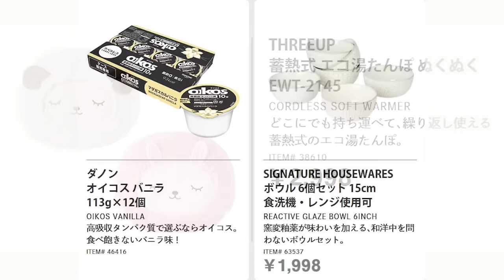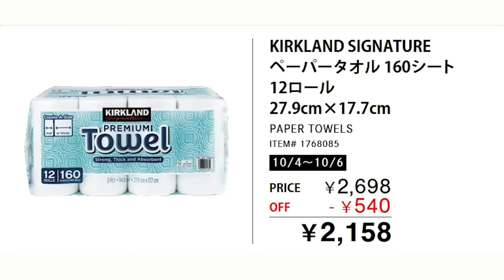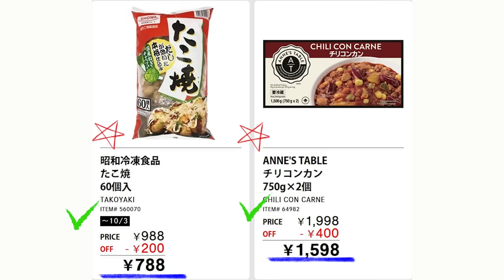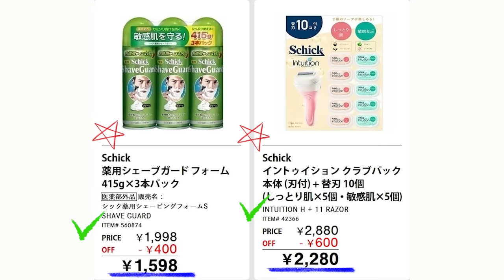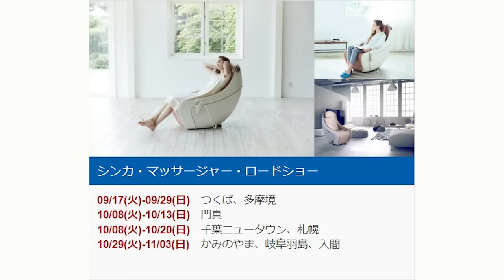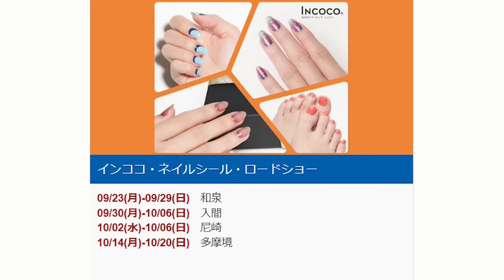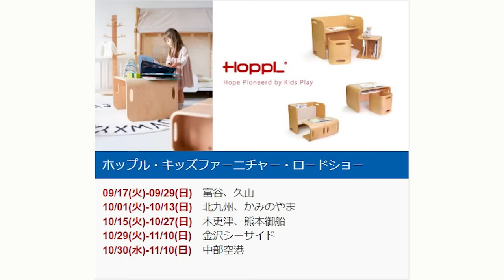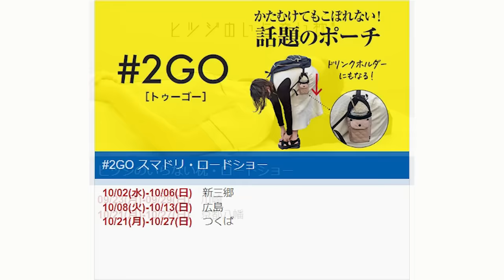【2024 09 30】コストコ magazine セール クーポン 最新 情報 【THIS WEEK'S SAVINGS!】